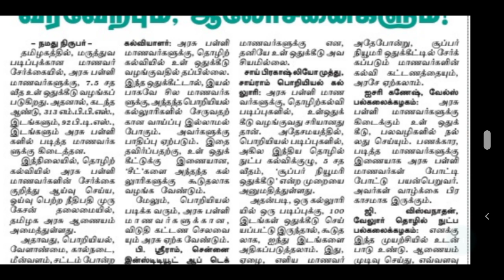TET | TN TET | PG TRB | TEACHERS RECRUITMENT BOARD | POLYTECHNIC | SPECIAL TEACHERS